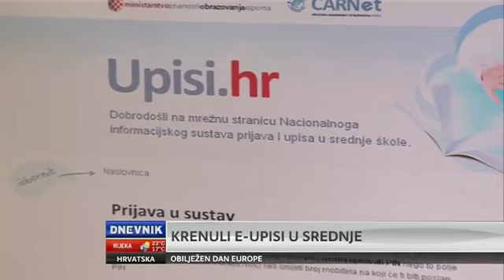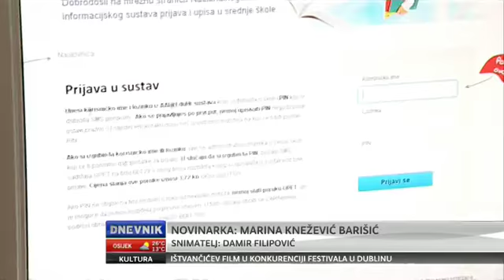Dnevnik - Krenuli e-upisi u srednje škole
Bad888Max